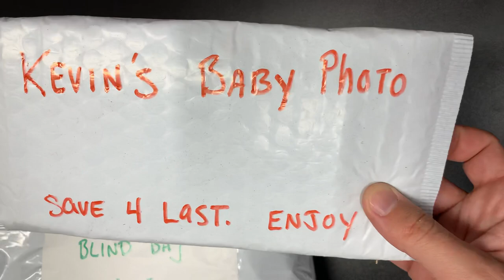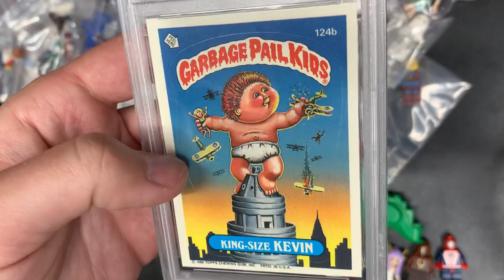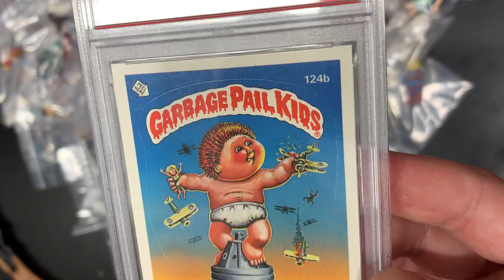Last Bag Finale! A Far Too Generous Gift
Join me for the finale of the LEGO Jason Haul as we dive in the last of our un-searched LEGO minifigure haul from our good friend! This has been an adventure and I guess now that the video airs it is time to pay up!

Carson City, Nevada 89702